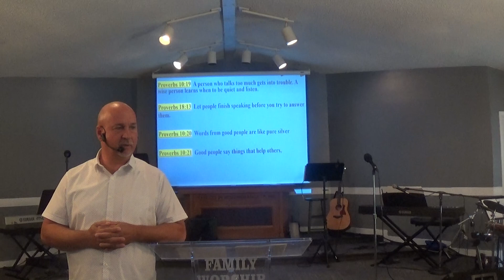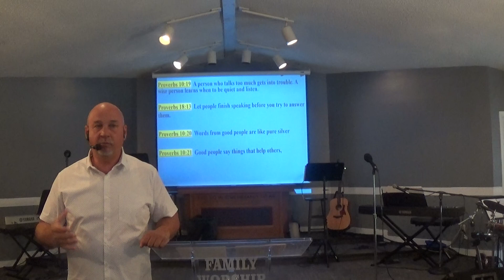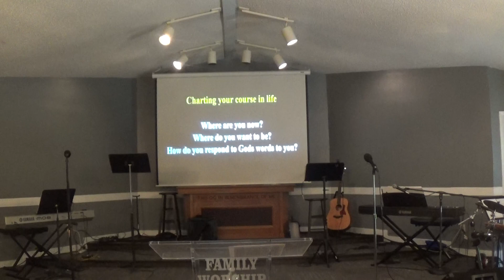Sunday Service 7-28-2019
Why you calling the cat when you want the dog.